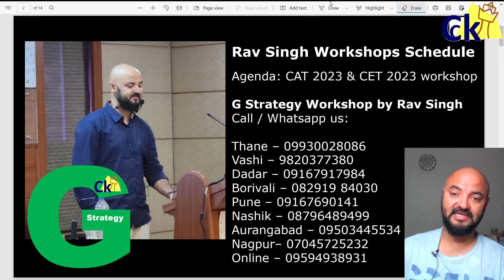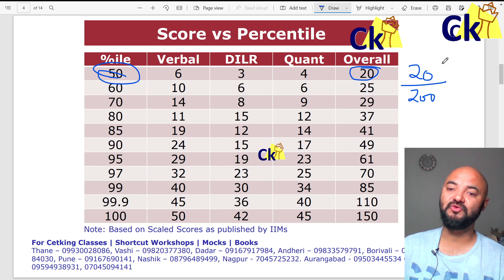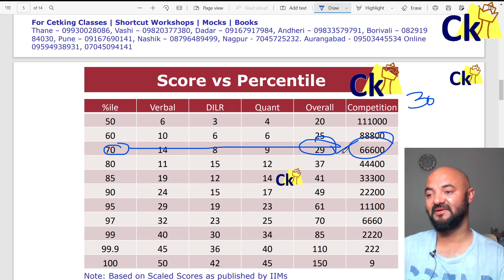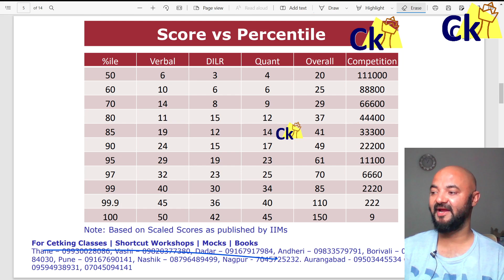Shocking 50% of CAT Aspirants Couldnt get 20 marks | 111k CAT Takers!